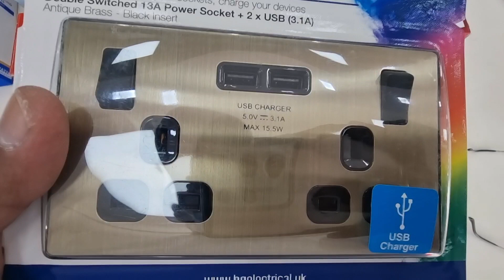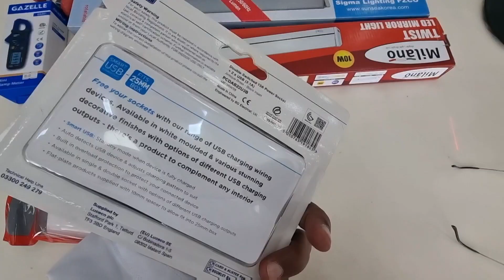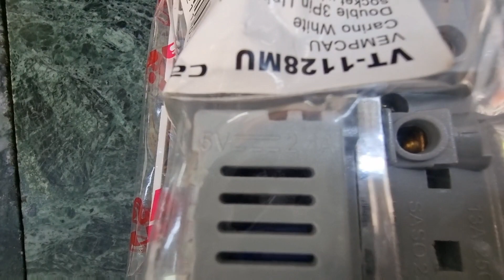مفتاح كهرباء ١٣ امبير ثنائي مع مخرج شحن USB